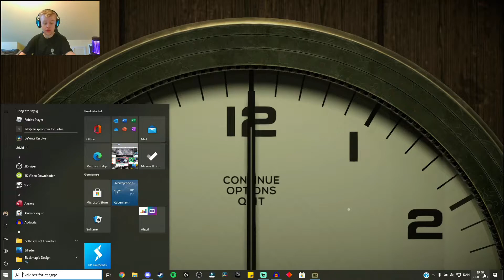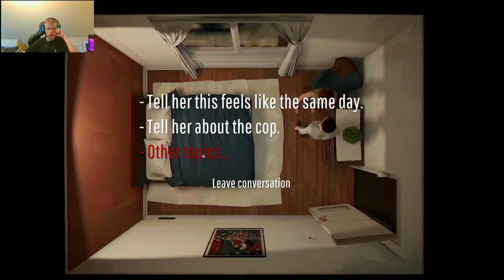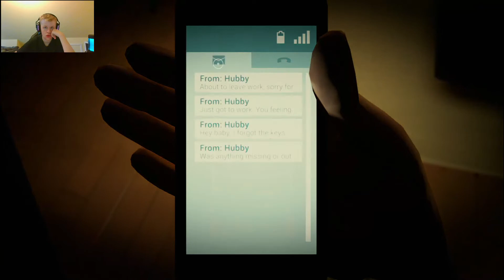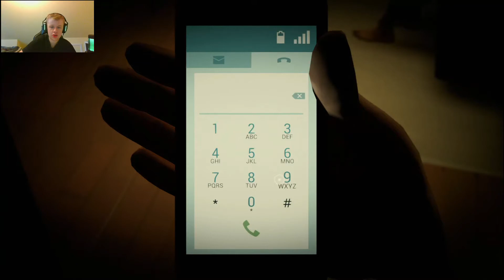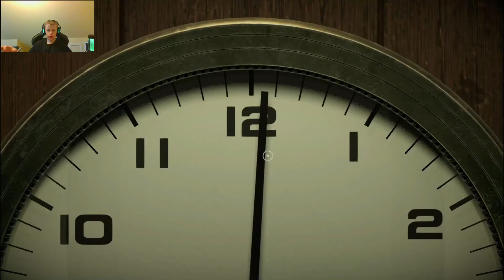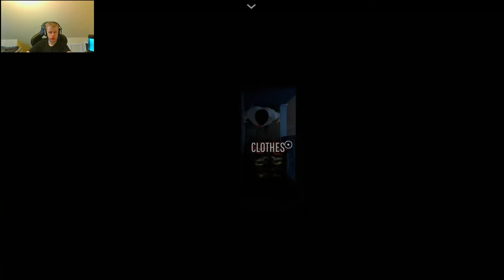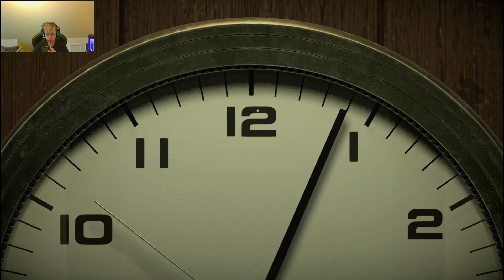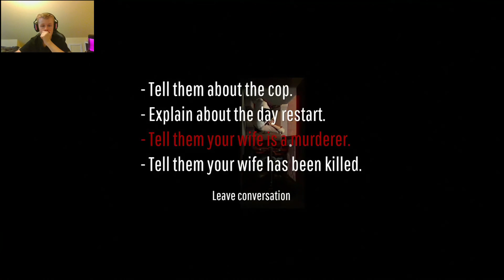I'M STUCK IN A TIME LOOP AND I NEED TO GET OUT! | 12 Minutes - Incredible game!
Hey! I'm back... kinda. I decided to re-purchase my editing program, because I have some weekends were I'm home and can record videos and stuff. Some weekends, there will be 1 or 2 videos and some there won't be any videos.

About 12 Minutes: 12 Minutes is a game about being stuck in a time loop (as the title says) and trying to figure out how to get out and learn more about your wife.